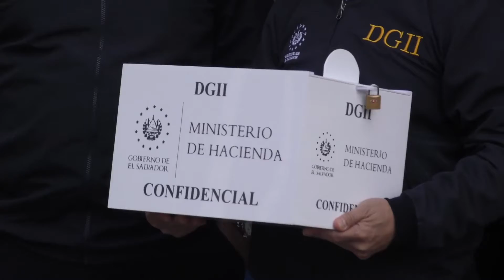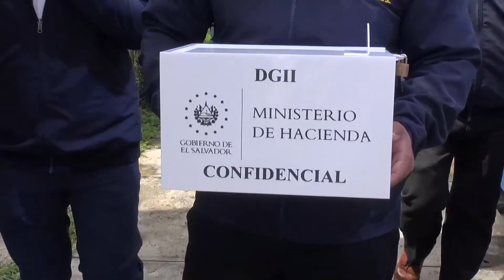Gobierno de Bukele ha presentado 51 casos de evasión fiscal ante Fiscalía por aprox. $29 millones